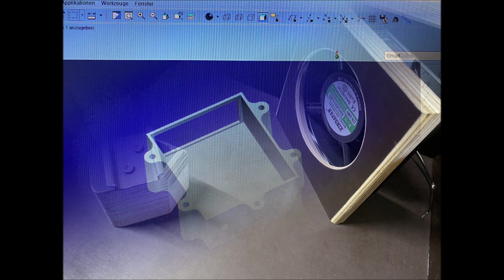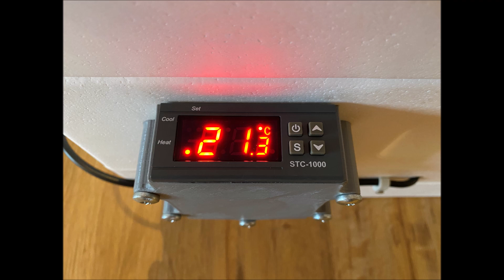Auftauschrank für Honig selbst bauen - mit vorhandenen Zargen - Wärmeschrank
Ein Auftauschrank für alle Gebindegrößen bis zum 40kg Hobbock. Vorhandene Zargen können genutzt werden.

Eine Schaltschrankheizung mit 75 Watt reicht aus. Für die Umluft sorgt ein 220V Lüfter. Die exakte Temperaturregelung übernimmt der STC-1000. Der Kabelanschlussplan ist auch im Video.